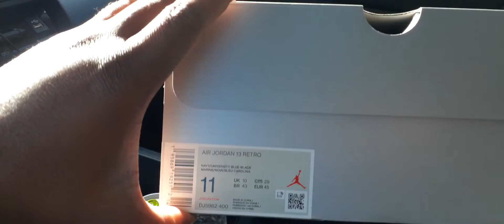Jordan shoe review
reviewing some of the shoes thats for sale.